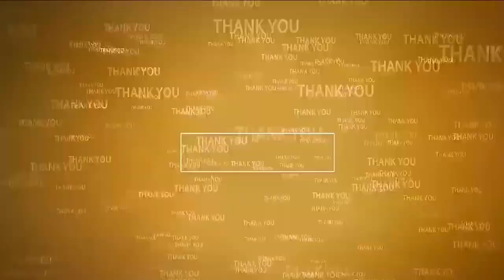బీద రవిచంద్ర తో ఎమ్మెల్యే ఇంటూరి మర్యాదపూర్వక భేటీ | Discussion on various issues the constituency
నియోజకవర్గంలోని పలు  అంశాలపై చర్చ